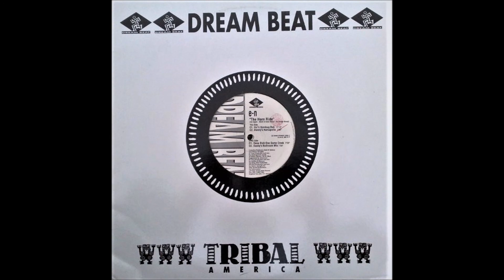E N Th Horn Ride Robert Miles remix Dreambeat 1995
Sublime remix from Robert Miles! RIP